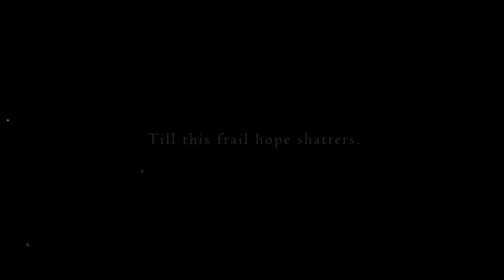Dark Souls II PS3 X360 PC Cursed Trailer